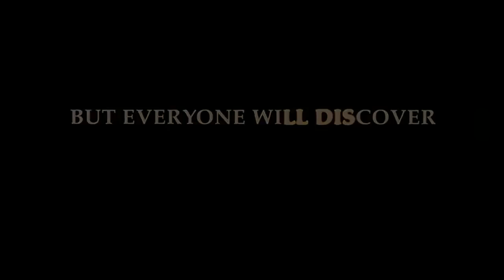Droga bez powrotu | Wrong Turn (2003) - Official Trailer Zwiastun - horror, thriller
Serwis internetowy nie pobiera opłat za jego korzystanie. Jest prowadzony hobbystycznie. Działa na zasadach NON-PROFIT (nie działa zarobkowo).

Tytuł oryginalny: Wrong Turn
Tytuł polski: Droga bez powrotu

Recenzja:
Grupa nastolatków gubi drogę na wycieczce po lasach Zachodniej Wirginii. Wkrótce na ich ślad wpadną miejscowi kanibale, o ciałach potwornie zdeformowanych na skutek

zbyt bliskich krzyżówek genetycznych i uprawianego w ich społeczności kazirodztwa.

Horror 'gore' czerpiący z takich klasyków gatunku jak "Teksańska masakra piłą mechaniczną" i "Hills Have Eyes" ("Wzgórza mają oczy").

Trailer filmu opublikowany w celu zachęcenia Cię do obejrzenia całej produkcji.